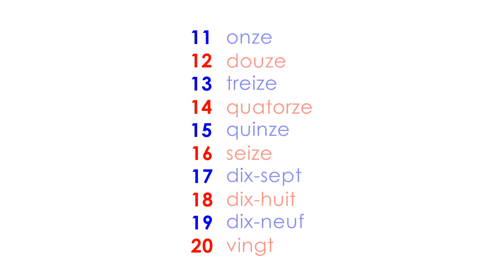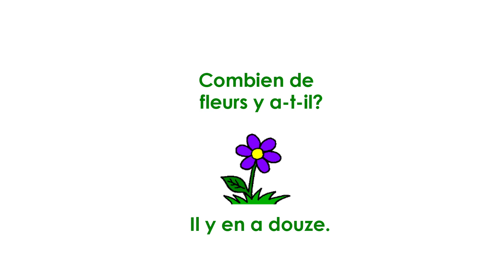Page 05 les nombres (Children learn French)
Skoldo Book One
les nombres 11 - 20
This video is made up of three parts.
1. Picture, French word and pronunciation
2. Spelling
3. Conversation
This video is compatible with the Skoldo Book One.